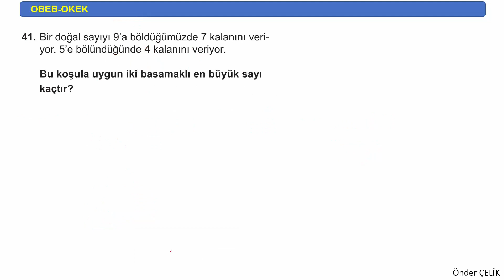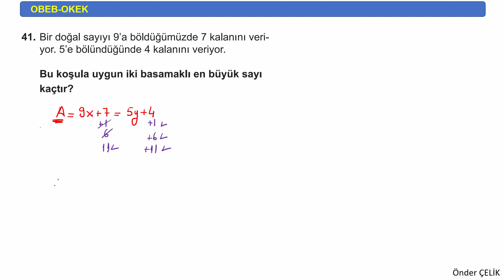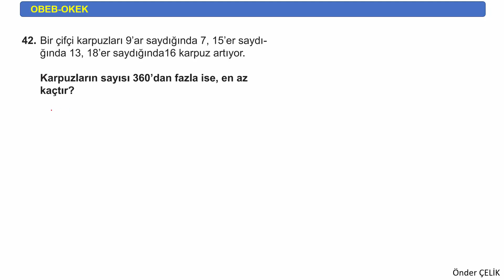6) EBOB EKOK | TYT | KPSS | DGS | ALES | Canlı ders